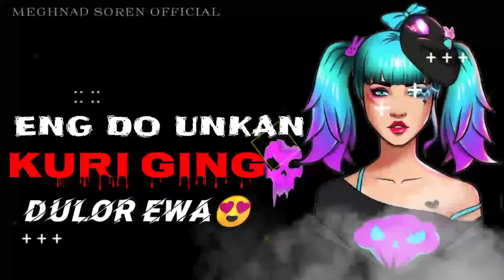SANTALI GALI 😜SHAYRHI NEW ATTITUDE SAYRHI😜😜😜😜😜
NEW ATTITUDE SAYRHI😜😜😜